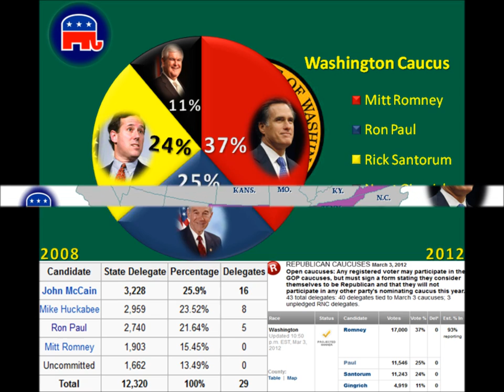FFw/JB Podcast (3/4/2012): Washington Caucus Results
James goes over the GOP Washington Caucus Results in this Freedom Files Podcast.